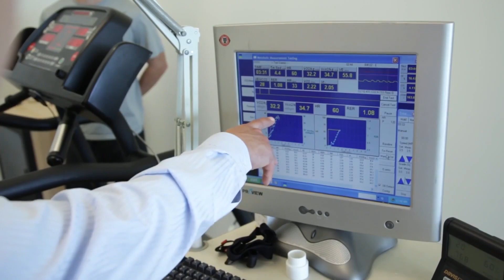School of Environmental and Biological Sciences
Find out about our school, the student experience and the possibilities that await you here on Cook Campus.